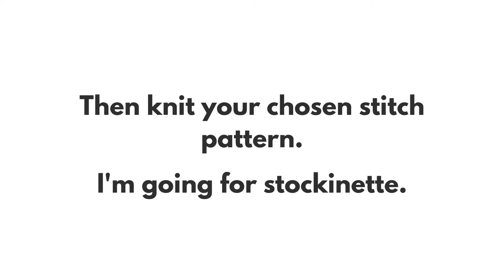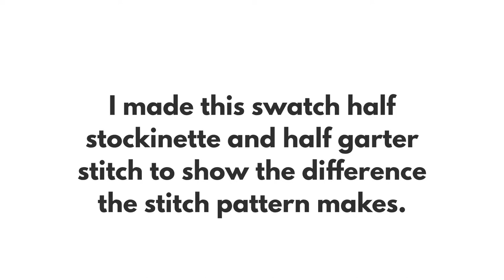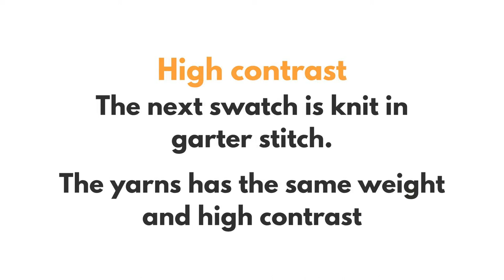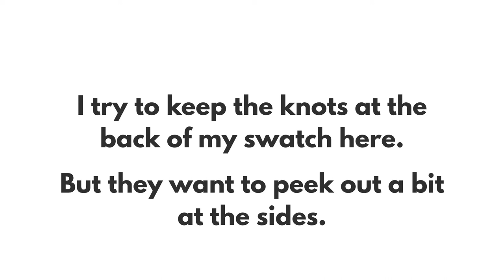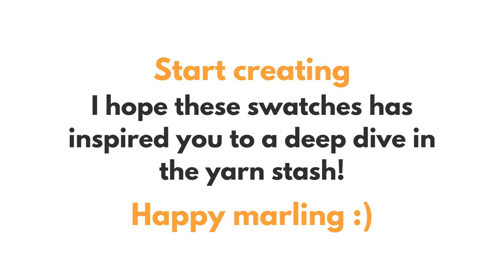How to knit: Marled Knitting | Color work made easy | Don't Be Such a Square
Marled knitting is the simplest of the color work knitting technique. As a matter of fact, if you can knit a piece of garter or stockinette stitch you have all the skills required for marled knitting!

I show you how to knit marled color work + some examples of the effects you can achieve with this fun knitting method.

The possibilities are endless with this method. You can combine several colors at the same time, knit fades, color blocking, mis and match different fibers and use up your stash of odd balls!